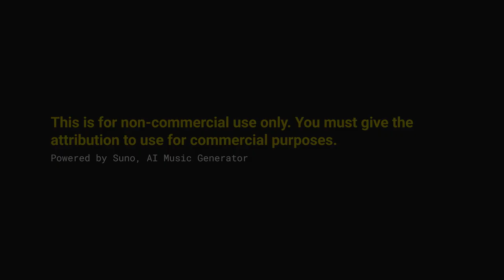Road Melon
*Genre* Japanese Pop